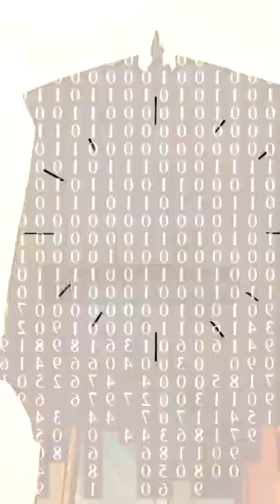El hermano de Rigby necesita cariño